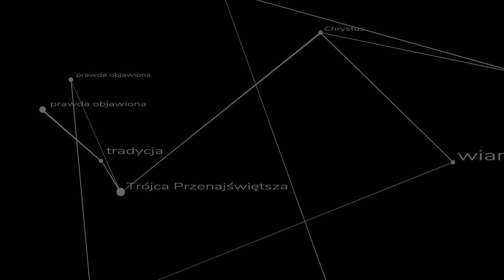Katolicka rodzina to serce społeczeństwa - kazanie ks. Szymona Bańki FSSPX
Ten świat pragnie wtłoczyć nam do głowy nową definicję rodziny i obrzydzić tą wynikającą ze zdrowego rozsądku i poznania rzeczywistości. Nie ma lepszej metody do odparcia tych ataków niż spojrzenie na świętą Rodzinę.